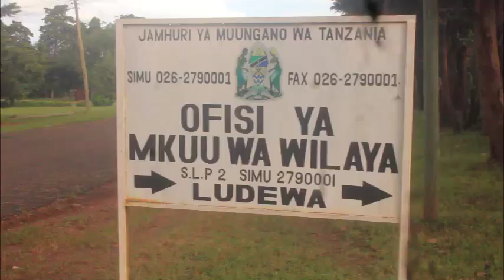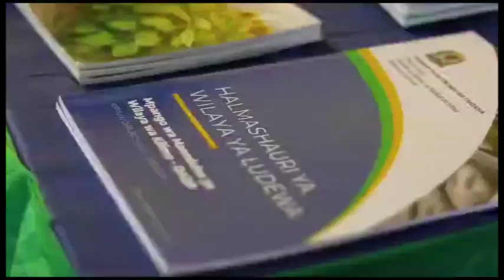DC MWANZIVA ASEMA HAKUNA MUAMANA KWA WATUMISHI WAZEMBE LUDEWA/SISI NI WATU WA SITE/TUNASIMAMIA/